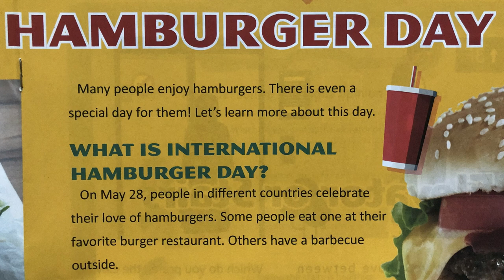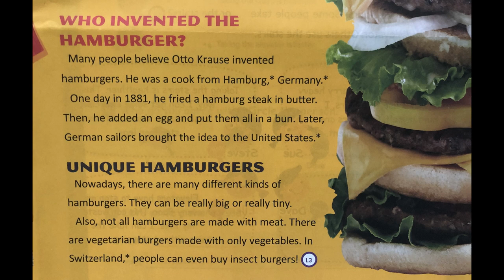쉽다영어토픽87 "International Hamburger Day "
가장 간단하고 가장 쉽지만 상당히 시사적인 토픽시리즈
RECORDED by 11 years
영문기사 by NE_Times KID